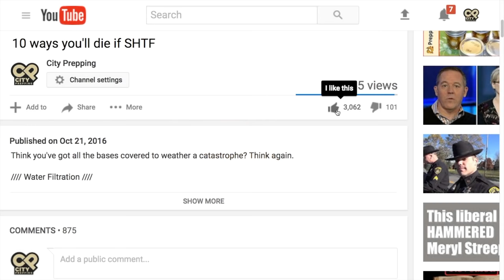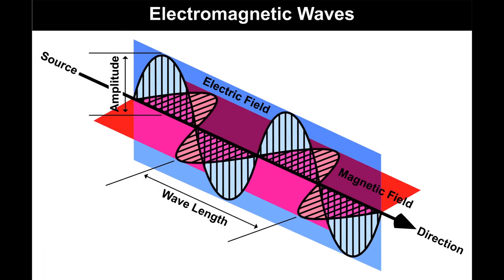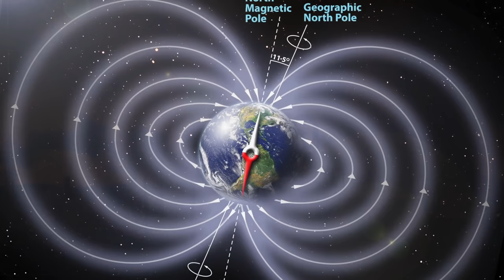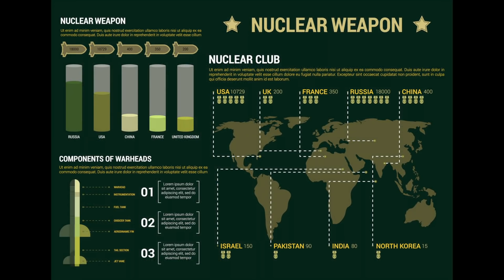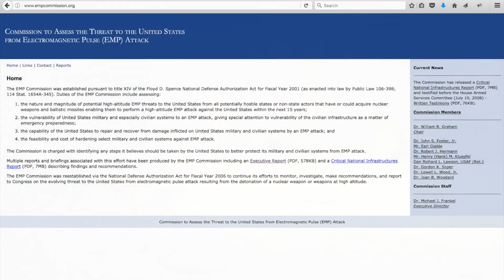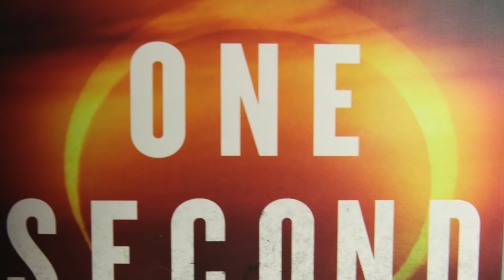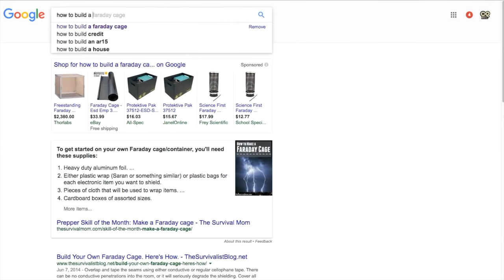5 things you need to know about EMP's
EMP’s are often cited by the Prepper community as a potential threat to our nation.  But are they to be taken seriously?

++ 1 Second After
++ Going Home